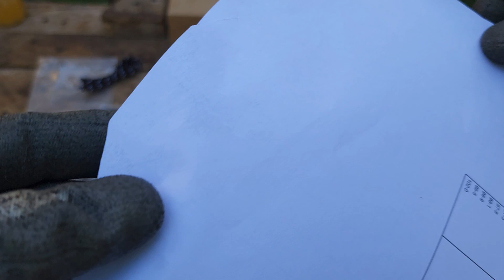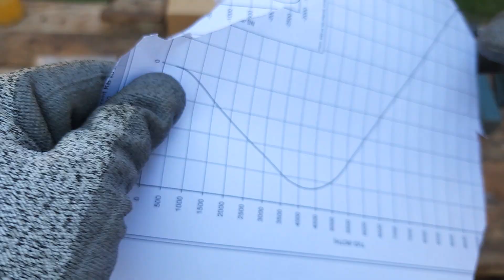Work Tuff Gear Asset SK85 Dark Washed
Work Tuff Gear
Type of grind : Saber grind
Blade Shape: clip point
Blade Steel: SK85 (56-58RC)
Blade Finish: Dark washed finish
Handle Material: G10
WT Asset-(SK85)-Dark Washed-Black Gator Grip Work Tuff Gear knife
SK85 sk5 is a Japanese high-range Carbon steel. After quenching and tempering, sk5 steel has high hardness and wear resistance. high carbon steel is used to make various tools which request high hardness and wear resistance, such as the shape of the mold and the simple punch, metal cutting tools, drilling tools, woodworking cutter, countersink drills, axes, chisels, hand saws longitudinal and fitter assembly tools, rivet die and other minor tools.
sk85 Sk5 เป็นเหล็กกล้าคาร์บอนเกรดสูงของญี่ปุ่น หลังจากการชุบแข็งและการ Tempering, เหล็ก sk5 มีความแข็งและทนต่อการสึกหรอสูง เหล็กคาร์บอนสูงใช้ทำเครื่องมือต่างๆ ที่ต้องการความแข็งและทนทานต่อการสึกหรอสูง เช่น เครื่องมือตัดโลหะ เครื่องมือเจาะ คัตเตอร์งานไม้ สว่านเคาเตอร์ซิงค์ ขวาน สิ่ว เลื่อยมือตามยาว และ เครื่องมือประกอบช่างฟิต แม่พิมพ์ตอกหมุด และเครื่องมือเล็กๆ น้อยๆ อื่นๆ